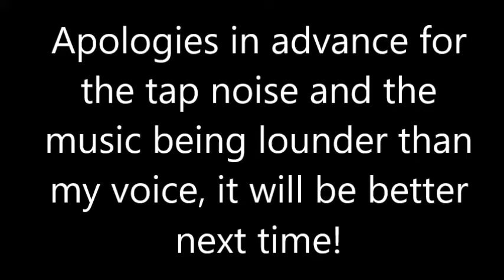undertale part 1! meeting Toriel! (first time playing the game ever)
wanted to play this game for so long! ( for 7 years) and now I'm playing it! it's really fun.

the great adventure of Terria :3!

so yeah noises issue will be fixed next time. animation is on their way and I hope you enjoy!